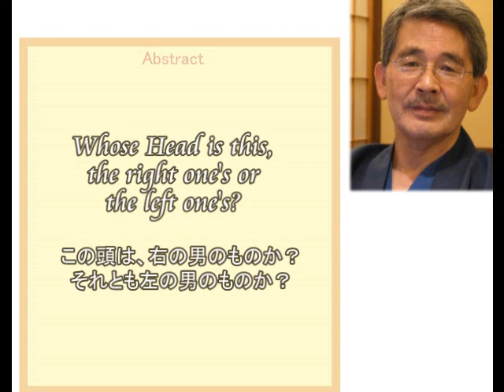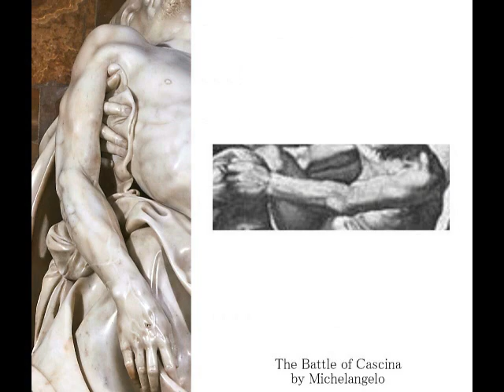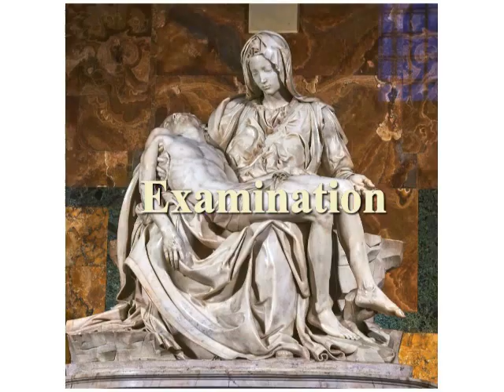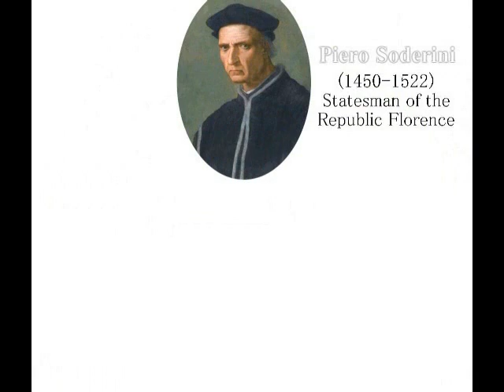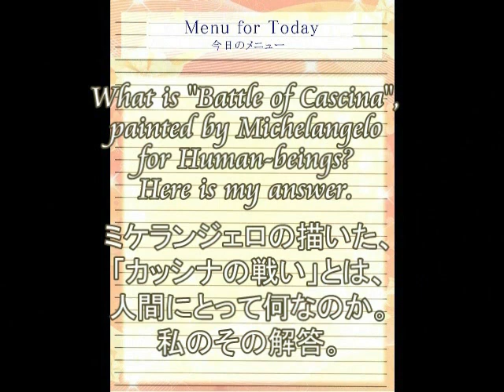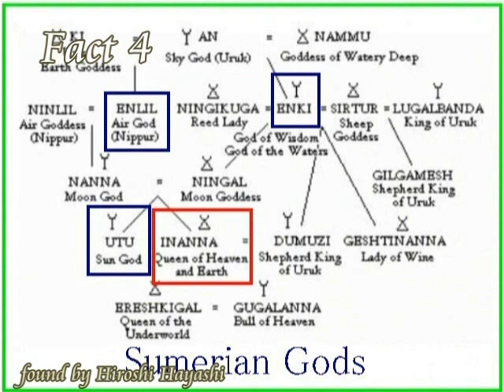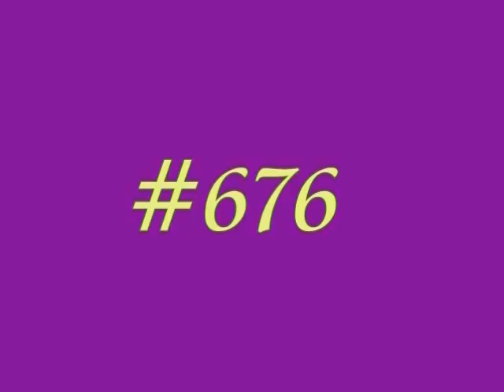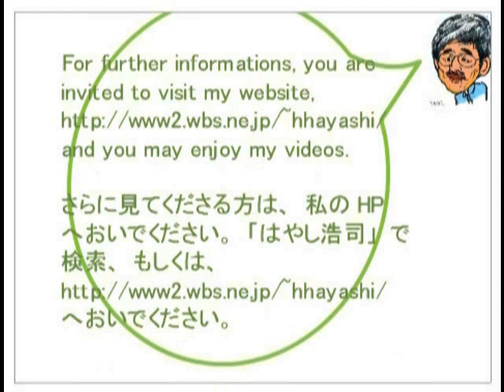2142 John, executed, was a Proxy処刑されたバプティストのヨハネは替え玉だった説byはやし浩司Hiroshi Hayashi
2142+1885+1871+1789【重】+1560+１４５０＋１４９６（重・Important）+１４９５
John, the Baptist, who was executed was a Proxy
処刑されたヨハネは、替え玉であった
＋John the Baptist as a proxy puppet for Jesus Christ, Shamash
バプティスト・ヨハネは、イエス、つまりシャマシュの替え玉・操り人形であった。
I understand that John the Baptist who was killed was a Proxy of Jesus Christ himself.

ヨハネは当時の領主ヘロデ・アンティパスの結婚を非難したため、捕らえられ、首をはねられて処刑された（マタイ福音書14:1-13）。ヘロデ・アンティパスの家令(執事)の妻が首を埋葬した。キリスト教伝承では首はのちに再び発見され、コンスタンティノポリスにもたらされたとされる。
が、私、はやし浩司は、この話そのものが本当かどうか疑っています。
殺された、バプティストのヨハネは、これまたイエスの替え玉だったと理解しています。

A Message from Jesus Christ  (The Battle of Cascina and the Battle of Anghiari)
イエスからのメッセージ【カッシナの戦いとアンギャリの戦い】
Jesus Christ left his messages in two sketches, one is “the Battle of Cascina” and another one is “the Battle of Anghiari”.
These two sketches are said to have been sketched by Michelangelo Buonarroti and Leonardo da Vinci.
These two artists were also puppet artists, manipulated by Jesus after 1500 years in the Renaissance.
But this is not Today’s point.
Today’s point is that Jesus left his messages in these two sketches as follows.

Jesus is resurrected on the Bible and he is still alive.
His proxy Jesus was killed by a Roman soldier and Jesus was very much raged about it.

Here you see these messages with evidence and also I point here in this video that his death date was also concocted according to the numbers, hidden in the sketch, “the Battle of Cascina”, sketched by Michelangelo.
Leonardo died on May the second at age 67.
I mean his death date was concocted, which indicates that he did not die on that day.
Leonardo was alive when Michelangelo sketched “The Battle of Cascina”.

ダビンチの死亡日は、あらかじめ、予定されていた。
つまりダビンチ自身によって、あらかじめアレンジされた日だった。
ダビンチは１５００年後のイエスであったという時事と重ね合わせるなら、少なくともダビンチは、その日には死んでいなかったことになる。
つまりイエスは、その日に死んだはずがない

「カッシナの戦い」の絵は、もともとは、壁画として描かれる予定のものでした。
ダビンチの描いた「アンギャーリの戦い」の反対側の壁に描かれる予定だったと言われています。
が、その壁画は描かれることはありませんでした。
現在、私たちが「カッシナの戦い」と呼んでいる絵は、そのスケッチ画ということになります。
ミケランジェロの弟子が、そのスケッチ画を模写していました。
そのカッシナの戦いの中には、ダビンチの秘密に関する、重大なメッセージが、隠し文字の形で、こめられていました。
つまりダビンチは、１５００年後のイエスであり、また少なくとも、ダビンチは一般に言われているように、１５１９年の５月２日、６７歳で死んでいない。
その死亡年月日は、ダビンチ自身によってねつ造されたものである。
つまりまだ生きている、と。
ダビンチは、１５００年後のイエスでした。
そして１５１９年の５月２日には死んでいない。
つまりイエスはまだ、生きているということです。

Dec. 16th, 2016+June 12th, 2016+March 29th, 2016 + Sep. 08th, 2015
Hiroshi Hayashi